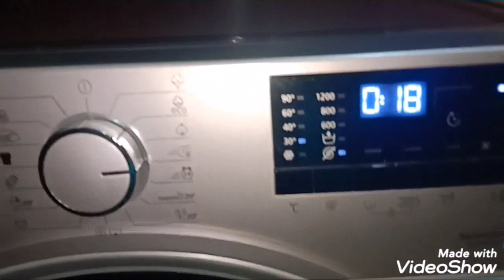روتيني في التنضيف العميق للريسيبشن 1/أهميه التفريزات عملي مع //سوبر مامي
روتيني في التنضيف العميق للريسيبشن غسل الستائر وتنضيف السجاد مسح أرضيات تنضيف الأنتريه واستخدمت في تنضيف الأنتريه ميه دافيه ومعلقه من برسيل جل وربع كوب خل وغطا من الديتول  وكمان   تنضيف الشباك الالوميتال من الأتربه وتلميع الزجاج وأي تنضيف هتعمليه دلوقتي هيسهل عليكي تنضيف رمضان  مع /سوبر مامي

تحياتي//سوبر مامي